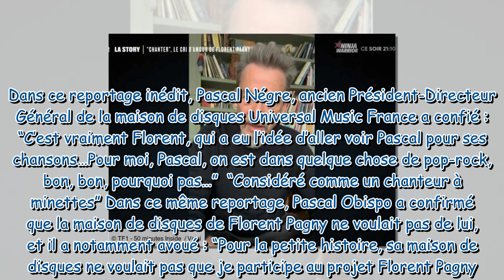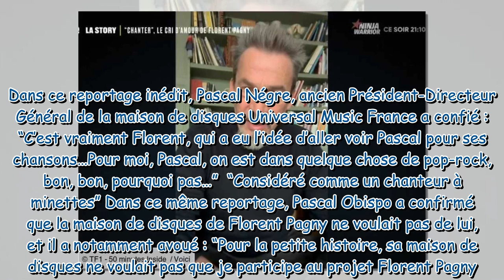Florent Pagny : pourquoi sa maison de disques ne voulait pas qu'il collabore avec Pascal Obispo ?